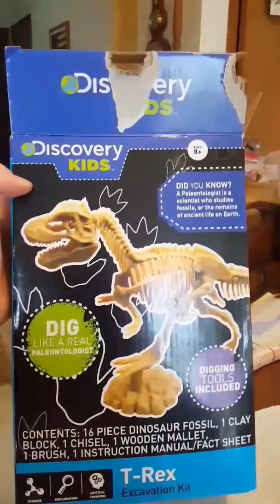Discovery Kids Excavation Kit by Gabbie Girl